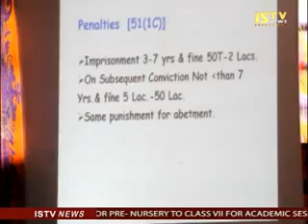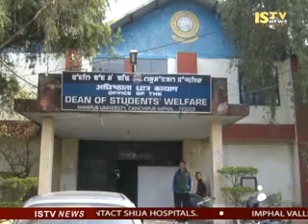10th December 2015 ISTV Manipuri News